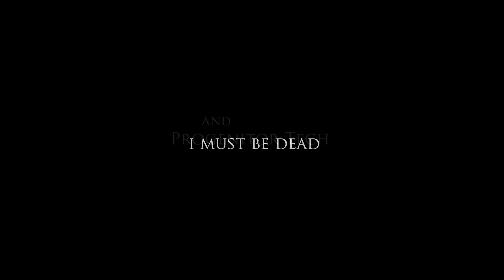Techno Shaman - Unplug - Burning Man 2015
This is a promotional teaser for Tehcno Shaman Burning Man 2015. Proginator Tech is a staple at the Burn and we have to make sure his suit is as awesome and Lit up as we can possibly get it.

Please help and show your support, any amount helps!